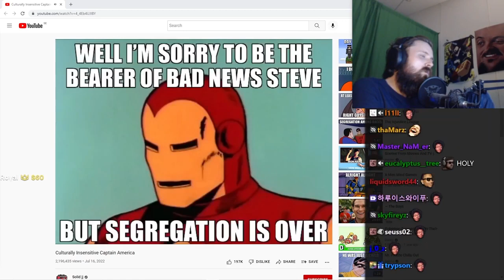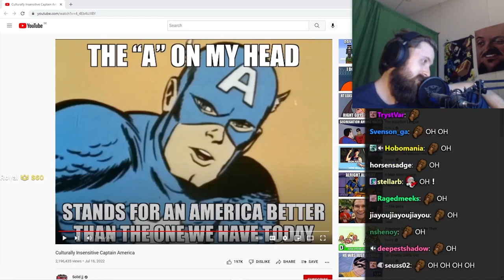Forsen Reacts to Culturally Insensitive Captain America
forsen

TriHard  7 Video From:
Reddit u/Bugnio

TITLE: Forsen Reacts to Culturally Insensitive Captain America

Download the Forsen's Giftbox Browser Extension to see Emotes on YouTube (Twitch, BTTV, and FFZ), Comments inside videos, and more!

As always thank you giftbox.